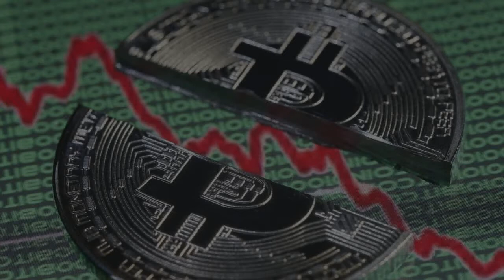四年來頭一回 比特幣下挫迎新年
新年才剛開始，比特幣的日子就不好過了。